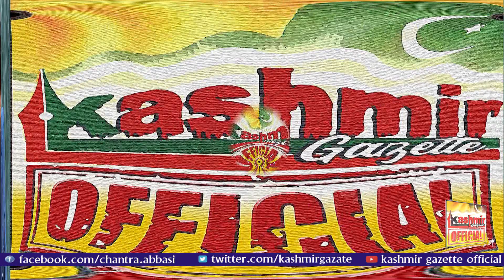PTI politics | Politics of Pakistan | Disclosures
In this video, well-known columnist Umar Farooq analyzes the political scenario and current situation of Pakistan. Watch this video to listen to the writing of this column by Umar Farooq.